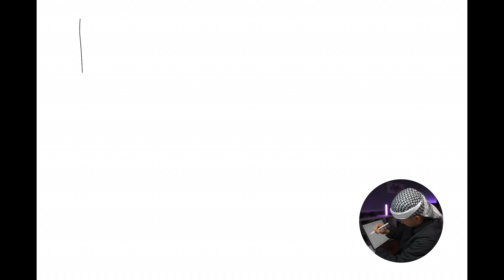I wish every barber could watch this..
If you're an ambitious barber that's working full time, I'm opening up a small cohort to work with you 1 on1 to scale you to $20,000 per month.

Time Stamps
00:00 - First Time Working in Barbershop
02:46 - My Epiphany While Working
03:20 - Why I Chose to Leave
04:00 - Why Your Environment Matters
04:30 - First Time Recording Conten
05:30 - The Stages of Fear
10:56 - Getting Through Crisis of Meaning
11:40 - How I Tackle Fear & Resistance